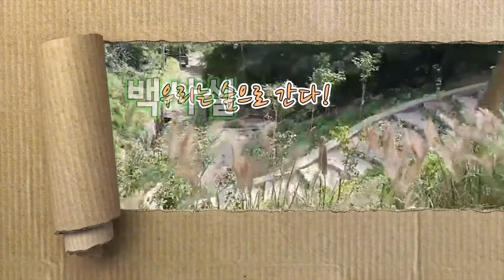[레옹이의 숲TV]매자나무 패밀리 백사실 가을 산책(1편)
우리는 매자나무에요! 매자 패밀리가 백사실 계곡에 떴다.